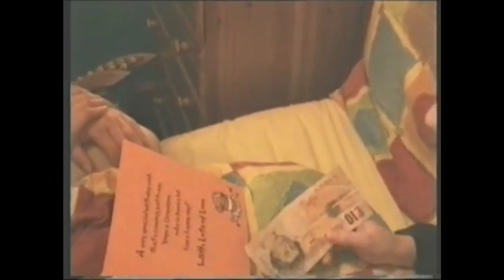Jordan's 7th Birthday